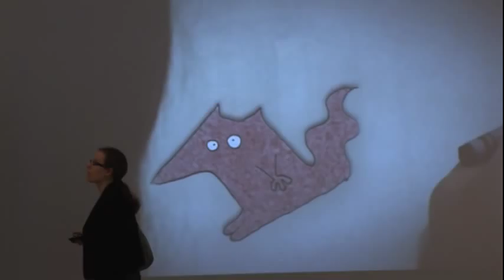Art, Media and Design Thesis Exhibition | Parsons The New School for Design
Study Design and Technology at Parsons the New School for Design in New York City. The New School is a university in New York City offering distinguished degree, certificate, and continuing education programs in art and design, liberal arts, management and policy, and the performing arts.

How do art and design mix? Watch as illustrators, graphic designers, fine artists, photographers, filmmakers, and other Parsons creatives combine their work into one great thesis show.